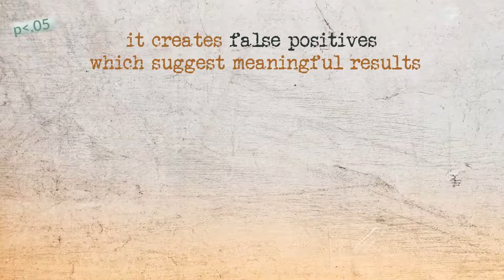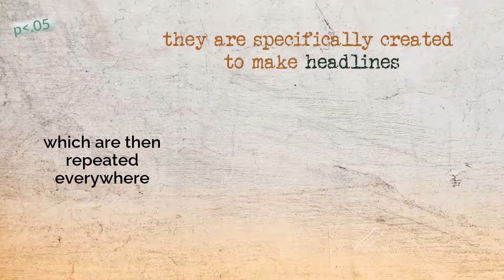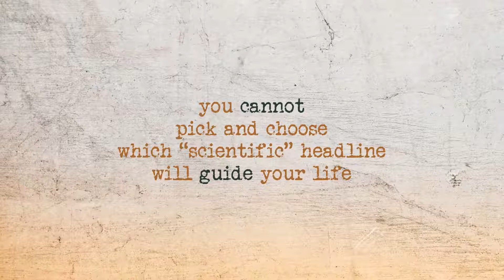P- Hacking & Pop Science -- How to Prove Anything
Statistical significance is usually defined as a “P” value less than 0.05,  meaning that the difference observed between two groups would not be seen even 1 in 20 times by chance.

That seems like a pretty high bar to prove the difference is real.

But what if 20 comparisons are done and only the one that looks “significant” is presented?

Or what if a trend is apparent in the data and samples are dropped or added to achieve this magic number of 0.05?

And what if none of this is apparent in the publication and raw data are not available to allow for an unbiased analysis?

Welcome to the world of "P-hacking”